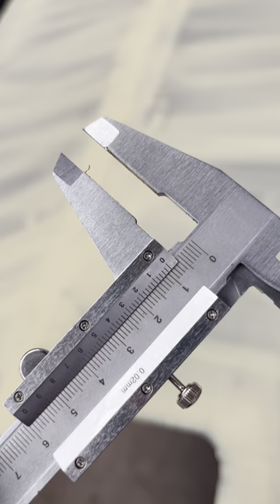Inspection of 4-axis hydraulic steering modular semi-trailer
China Anton Vehicle Company provides vehicle inspection services.
The company has 9 trailer engineers and 3 truck inspectors.
Inspection area: Shandong Province, China,
Scope of inspection: new trailers, freight trucks, hydraulic axis trucks, tractors, tractors, dump trucks, second-hand trucks, second-hand semi-trailers and other freight vehicles